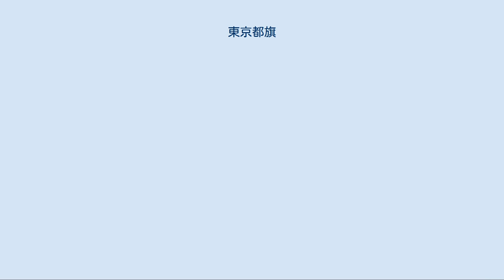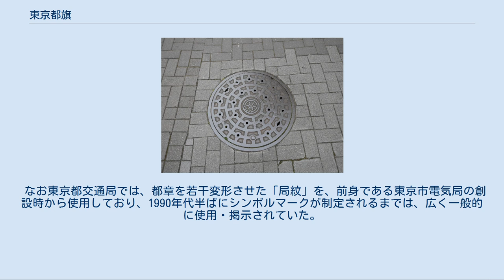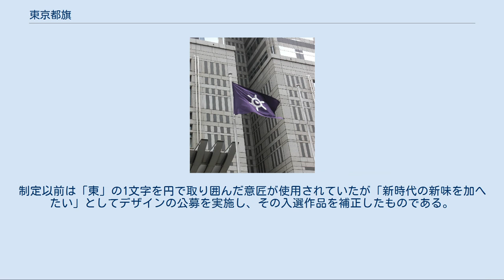東京都旗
東京都旗（とうきょうとき）は、日本の都道府県の一つ、東京都の旗。
 本項では旗に図示されている東京都章（とうきょうとしょう）、正式名称・東京都紋章（とうきょうともんしょう）並びに前身の東京府が定めていた東京府章（とうきょうふしょう）についても解説する。
 東京都庁第二本庁舎前に掲揚される都旗 デザインの発案者は東京市参事会員の渡辺洪基とされ、1889年（明治22年）12月の市制特例施行に合わせ東京市紋章（告示第464号）として制定された。
亀を真上から見た姿に似ていることから「亀の子マーク」と呼ばれることもある。
「日」「本」「東」「京」「市」の漢字5文字を太陽から六方向に光が差すイメージで図案化し「日本の首都・中心地」として東京の発展を願う意図が込められている。
 現在使用されている都道府県章のデザインとしては1909年（明治42年）制定の千葉県章よりも20年古く、最古である。
ただし、東京都紋章としての制定（旧市紋章の継承）は東京市と東京府が廃止されて東京都制が敷かれた後の1943年（昭和18年）11月8日である。
 東京都旗は江戸のイメージカラーである江戸紫の地に都章を配したもので、東京オリンピック（第18回夏季大会）開幕直前の1964年（昭和39年）10月1日に告示第1042号として制定された。
著作権法の規定により、2015年（平成27年）1月1日より配色を含めてパブリックドメインとなっている。
 東京都紋章（旧東京市紋章） 1990年代以降は1989年（平成元年）に制定されたシンボルマークや白地に緑色のシンボルマークを配したシンボル旗の方が多く用いられているため、一般に都章を見る機会は減少している。
しかし、東京都立大学や都立高等学校の入学式・卒業式などの式典では、シンボル旗ではなく都旗が掲揚される。
 東京都の説明では、都章の公共施設・機関における使用基準は「歴史的保存物で芸術性が高いもの、保存すべきもの」「歴史、伝統を表現する必要があるもの」「在庫、耐用年数、使用状況を勘案して、尚いっそう一定期間使用する必要があるもの」のいずれかに該当するものとされている。
現在では主に東京都区部（23区）で設置されているマンホールの蓋や、設置時期の古いカントリーサインで都章を確認できる。
 なお東京都交通局では、都章を若干変形させた「局紋」を、前身である東京市電気局の創設時から使用しており、1990年代半ばにシンボルマークが制定されるまでは、広く一般的に使用・掲示されていた。
シンボルマーク制定後は使用機会が激減したが、その後も都営地下鉄や都営バス、都電荒川線、日暮里・舎人ライナーで発行されている乗車券の地紋や、都電荒川線9000形電車の車体側面装飾などで見ることができる。
 東京都に継承された東京市紋章とは別に、東京府章も1931年（昭和6年）に制定されていた。
制定以前は「東」の1文字を円で取り囲んだ意匠が使用されていたが「新時代の新味を加へたい」としてデザインの公募を実施し、その入選作品を補正したものである。
 1943年（昭和18年）7月の東京都制施行時に東京市紋章への一本化が図られたことにより、廃止された。
この時期までに府道として整備された都道では、21世紀に入っても府章が中央に配置されたマンホールの蓋がごく稀に見られる場合がある。
 東京府章に関するカテゴリ: